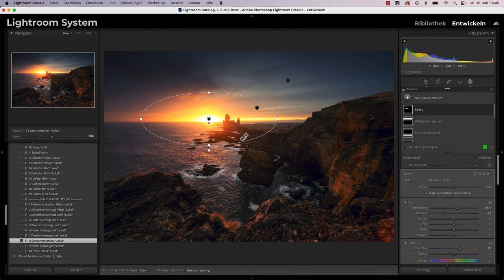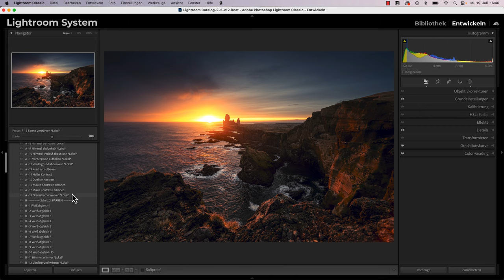Dein Foto in unter 1 Minute bearbeiten mit der Lightroom Formel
Im heutigen Video zeige ich dir, wie du die Lightroom Formel in unter 1 Minute anwenden kannst (mit etwas Übung)!
Denn mit der Preset Toolbox gebe ich dir alles an die Hand, um schnell zu großartigen Ergebnissen zu kommen!